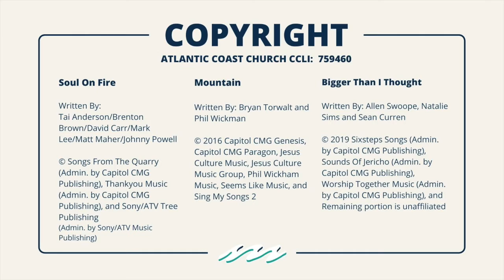May 9, 2021 Common Ground Band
Mountain
Bigger Than I Thought